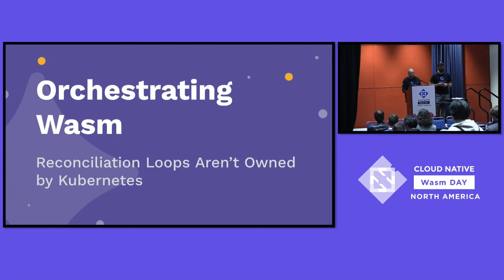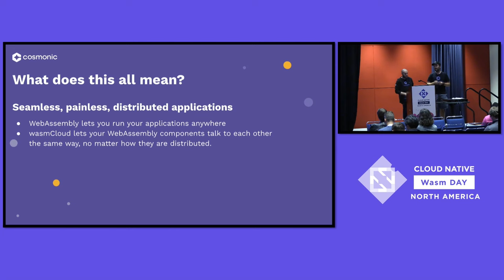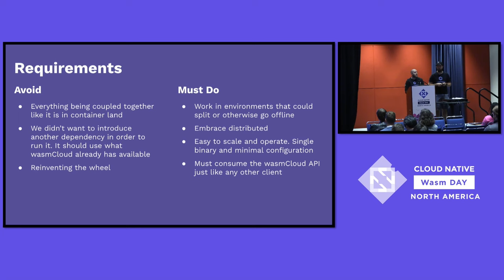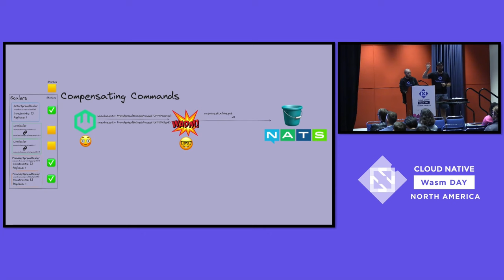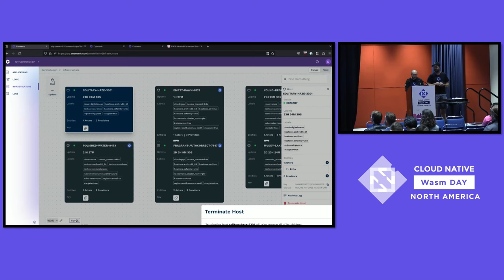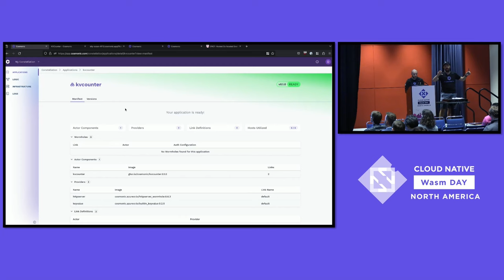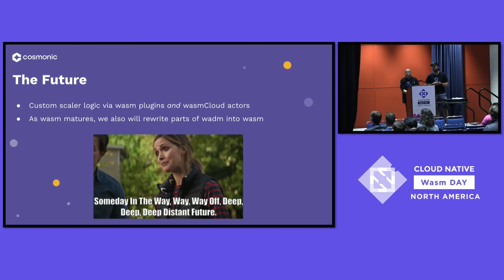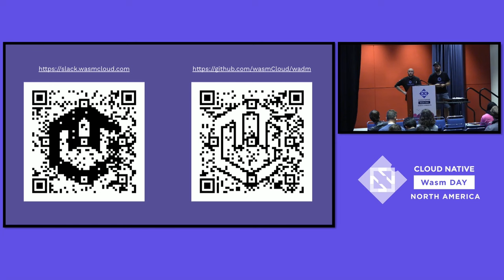Orchestrating Wasm: Reconciliation Loops Aren't Owned by Kubernetes - Taylor Thomas & Dan Norris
Orchestrating Wasm: Reconciliation Loops Aren't Owned by Kubernetes - Taylor Thomas & Dan Norris, Cosmonic

In all the excitement surrounding Wasm, it is easy to gloss over how tricky it is to run applications across distributed environments. Join Dan and Taylor, two Kubernetes veterans, as they reveal why and how the wasmCloud community built the wasmCloud Application Deployment Manager (or Wadm). Through engaging code and exciting demos, this highly technical talk will cover how Wadm orchestrates hundreds of applications, composed of many Wasm components, running in different geographical regions and heterogenous compute environments. They will also talk about what ideas the team took from common tools, like Kubernetes and Nomad, the pitfalls they encountered, and how they avoided them. Finally, Taylor and Dan will give you a glimpse of a future where, not only is Wadm orchestrating Wasm, but it is actually using Wasm to add support for customer schedulers.